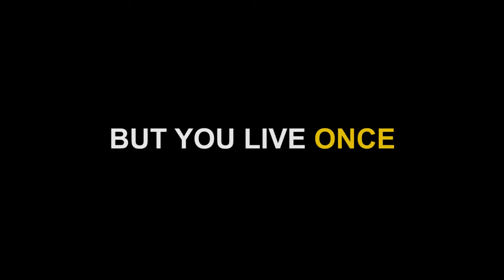End of the world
The video was shot around 2012 , amidst rumours about the 'end of the world'. Conversational in style, this video proves human endurance and spirit of survival and hope sown deep within human mind. Story told very subtly and lightly.